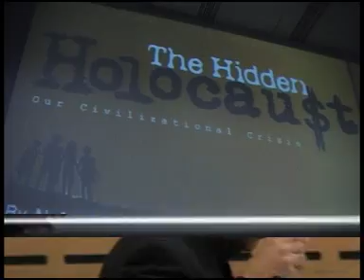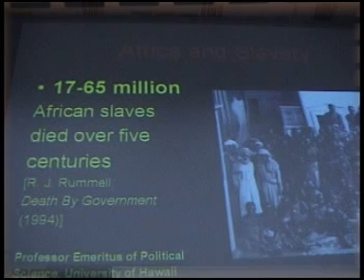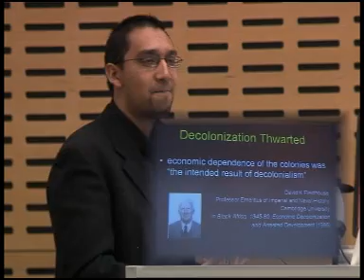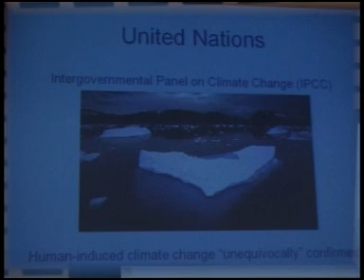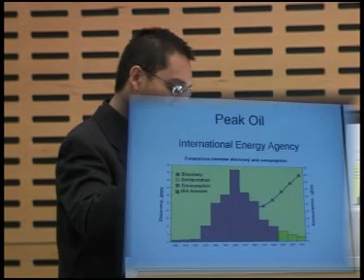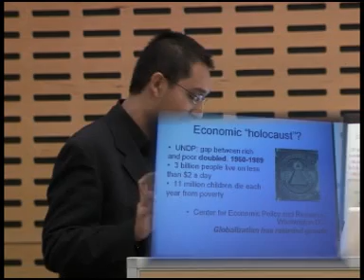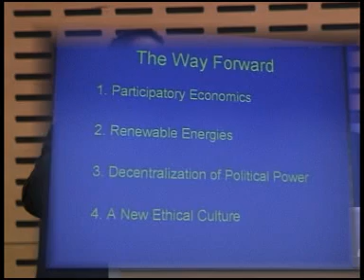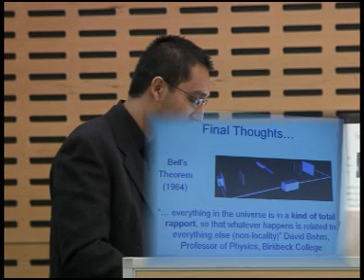Nafeez Mosaddeq Ahmed : The_Hidden_Holocaust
Nafeez Ahmed

Political analyst on security, conflict and global crisis. Director of Institute for Policy Research & Development, London. Author of "The London Bombings: An Independent Inquiry" (Duckworth, 2006) and "The War on Truth: 9/11, Disinformation and the Anatomy of Terrorism" (Arris, Olive Branch, 2005).

planetfrog productions
Camera: Owen R Marshall
Editing & Music: planetfrog